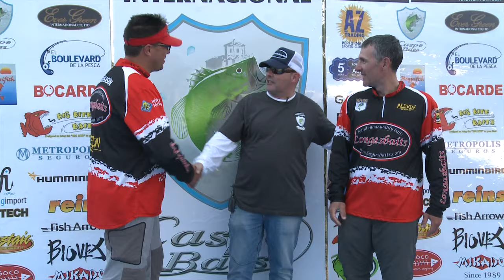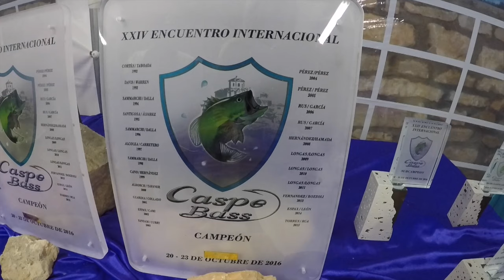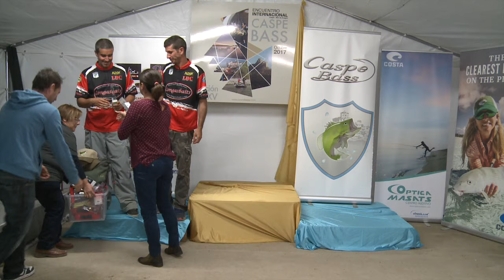Caspe Bass 3 manga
Este vídeo es sobre 3 manga